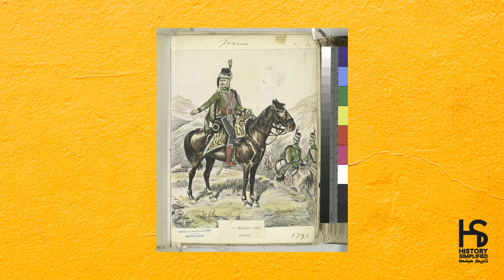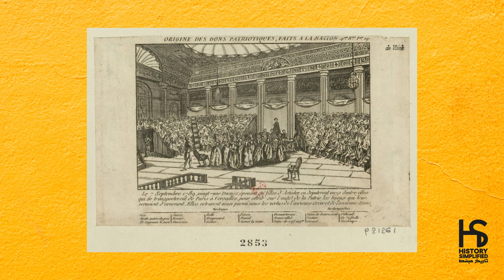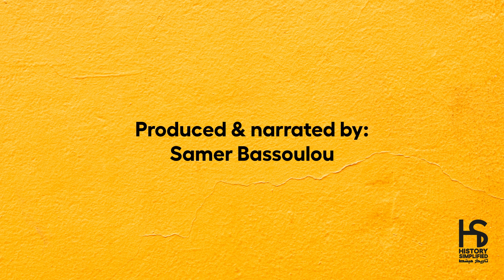The French Revolution الثورة الفرنسية | Overture افتتاحية | EA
-Logo: Vincent El Khoury
| Special Thanks |
- Vincent El Khoury
- Wissam Al Bahry
- Nicole Salloum

Video explainer about historical situations and events that altered our life. In order to know what's going on now, to take decisions, to support a party or to cast vote...  we need to see the bigger picture,  to ameliorate our knowledge and develop our critical thinking. That's why we need History Simplified - تاريخ مبسّط